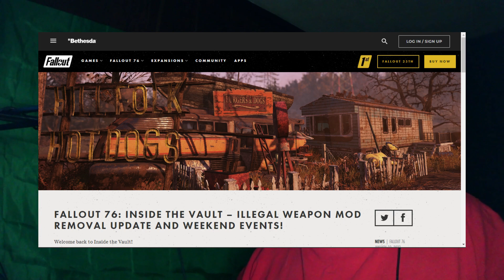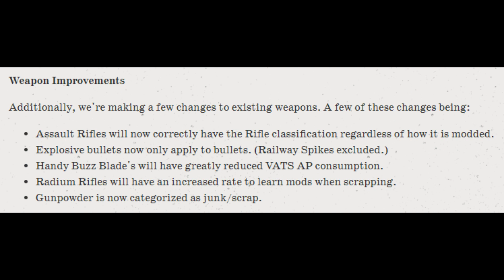*BIG NEWS* Legacy Weapons Are Being Removed In The Next Update - Fallout 76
In this video, I go over the new update for Fallout 76 and let the community know that they are officially getting rid of legacy weapons!